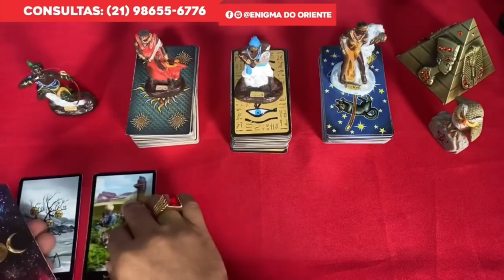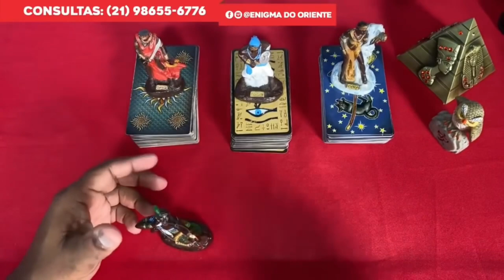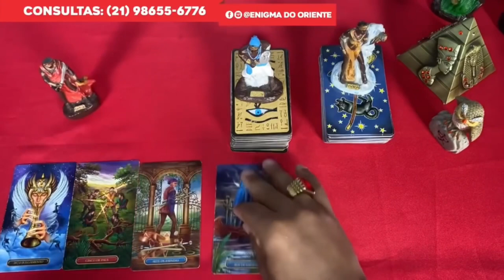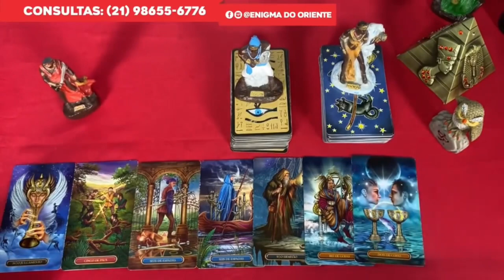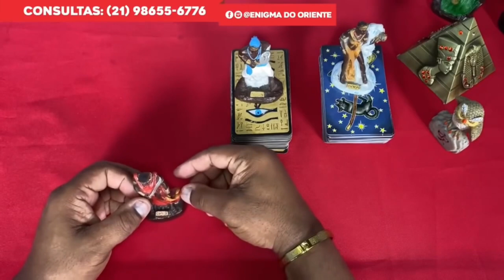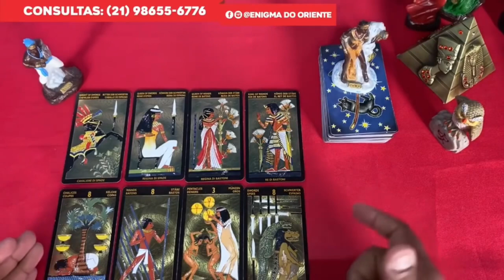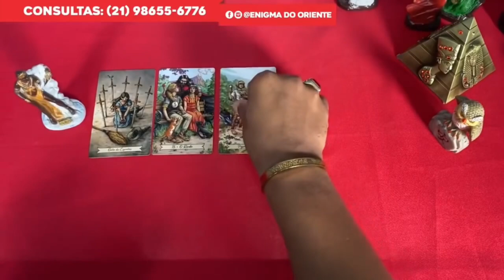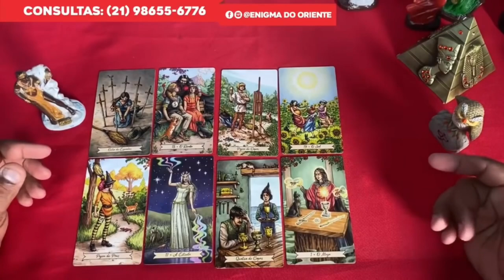Descubra Suas Respostas Com o Tarot Responde 🔮 | Previsões Diárias e Interativas